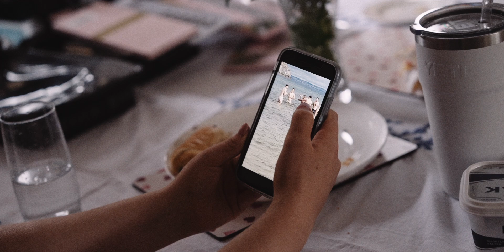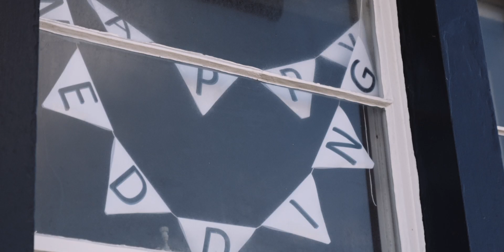Marliese and Niall Wedding Highlights Archerfield Estate 2022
📌 M A R L I E S E + N I A L L -  H I G H L I G H T S ❤️

🏰  - Archerfield Estate
📷  - FIONA SAXTON
💄 - LAURIE LINTON
🎤  -  BRIDGES
🍰  - Liggys Cakes